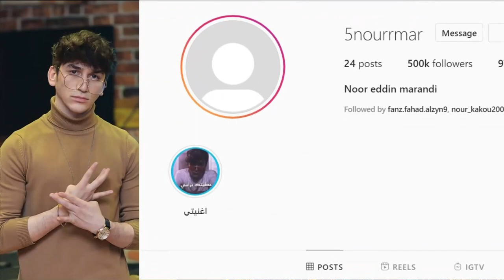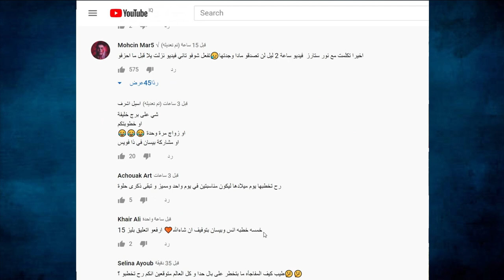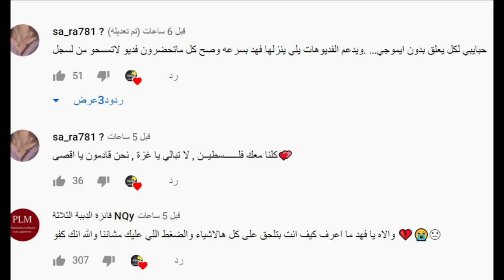كشف السر المخباء وراء زواج بيسان اسماعيل وانس الشايب طلع كذب ؟؟ فضيحة بيسان وانس الشايب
فضيحتي الجزء الثاني
انس _واصالة
اصالة المالح
Music anasala
Alwan tube
Related
مملكة القصص
Related
Mo Vlogs
Ahmad Aburob
هلكني المرض !!
جول مان
اغنية طول ما احنا سوا //اصالة :انس
Eman Jaf
❤💙اصالة مالح - طول ما احنا سوا
GreenMoon